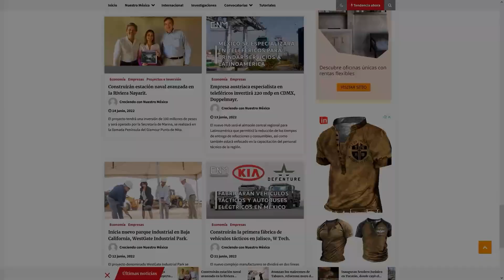Canal Centenario concluirá en 2023, beneficiará a productores de Nayarit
¡Entérate!